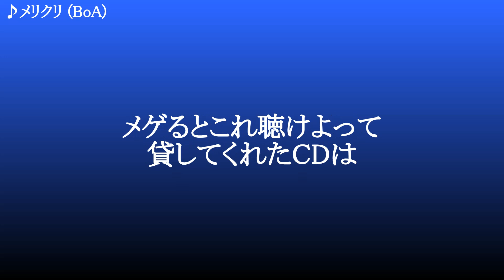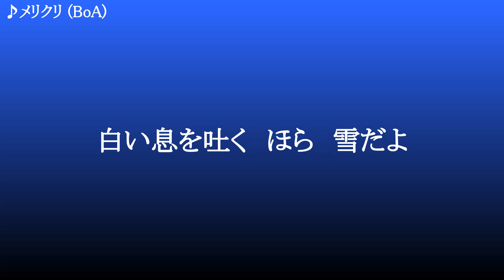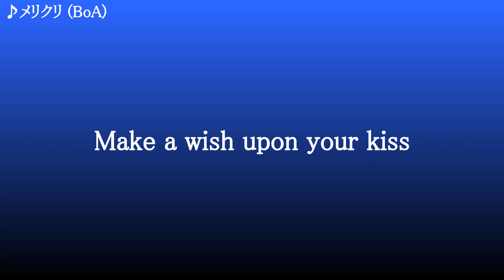メリクリ ／ BoA